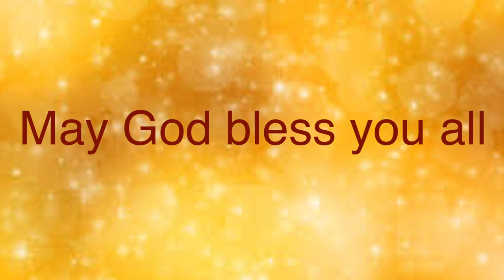விவிலிய முழக்கம்-07.12.2020-Monday#Advent-Year B-Week 2#Luke 5:17 26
யேசுவோடு இணைந்தால் எல்லாம் நலமாய் வளமாய் மாறும்.

Please visit

05.30……Thuyil kalaibnthu thooyavai thuthipom - Tr.Leema
06.00…….Vivivlia Muzhakkam
06.15……..Voice of the Gospel
07.00……..Indraiya Iraivakkau -Maria Lawrence
07.30……..Iriyatral Peruvom - Valentine
08.00…….Irul Neekkum Gnana velicham-Fr.Simon Peter.
08.30…….Indraiya Punithar - Esron Vidyasagar.
09.00…….Nalam tharum Narchinthanai -Dr.Jasmin.
09.30…….Praise and Worship in English - Pradeeba Vijay
10.00……..Vivilia Vasippu - Old Testament in Tamil  - Carolin Gnanapragasam
10.30……. Vivilia Vasippu - New Testament in Tamil - Antony Cruz
11.00…….. Konja Neram Kathaikkalam - Princy
11.30…….. Rosay Recitation - Esther Solomon
12.00…….. Sikaraththai Nokki - Fr.Justin
12.30……..Inimaiyana Anubavam - Fr.Philip
13.00……..Gnanathin Ponmozhigal - Alphonse.
13.30…….. Spiritual Book Reading. Way of the Cross - Sr.Bagya Seeli.
14.00……..Children-Parents
14.30……..Nalukoru Narcheithi
15.00……..Divine Mercy.
15.30……..Old Testament Reading in English - Vinitha
16.00……..Anbumayamakum Anbiyam - Dominic Nirmala
16.30……..New Testament Reading in English - Nikitha
17.00………Pennin Manbu - Sr.Aldina Jone
17.30………Varungal Arathipom - Xavier Devaraj.
18.00………Kudumba Jebamalai - Maria Joseph
18.30………. Hindi Bible Reading - Old Testament
19.00………Hindi Bible Reading - New Testament-Mrs.Daisy Michael
19.30………Iamaiyil Un Kadavulai Nihai - Fr.Anandh
20.00……..Kudumba Iravu Jebam - John William Vijaya
20.30……..Siruvarukku Maraikalvi - Arokiaraj.
21.00………Narcheithi Pagirvum - Night Prayer - Bro.Joseph Kumar.
22.00……..Good Thought Before Sleep.